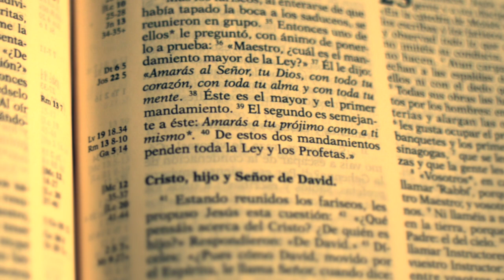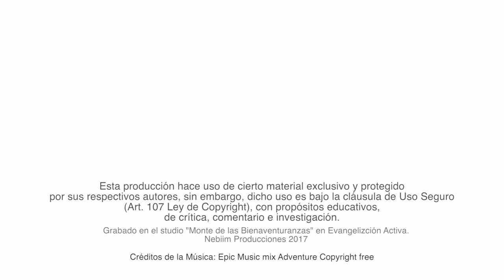4to Mand. Honrarás a tu padre y a tu madre.